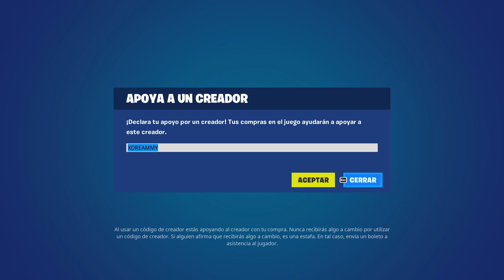3 AÑOS SIN SALIR EN LA NUEVA TIENDA FORTNITE HOY 09 DE JUNIO *TIENDA DE FORTNITE*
NUEVA TIENDA FORTNITE HOY 09/06/23 - Tienda de Fortnite 09 de Junio TIENDA DE FORTNITE

tienda fortnite
fortnite tienda
tienda fortnite
tienda fortnite
tienda fortnite
tienda fortnite
fortnite tienda
fortnite tienda
fornite tienda
tienda fortnite
fortnite tienda
Tienda Fortnite
TIENDA FORTNITE
tienda fortnite
fortnite tienda
fortnite tienda
fornite tienda